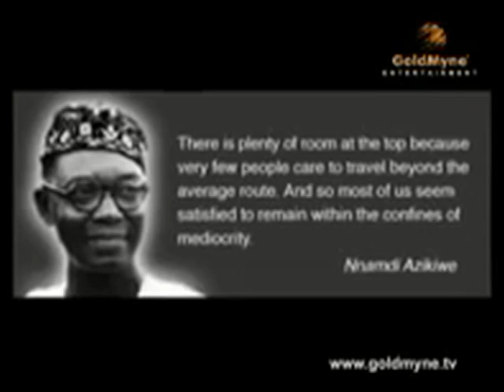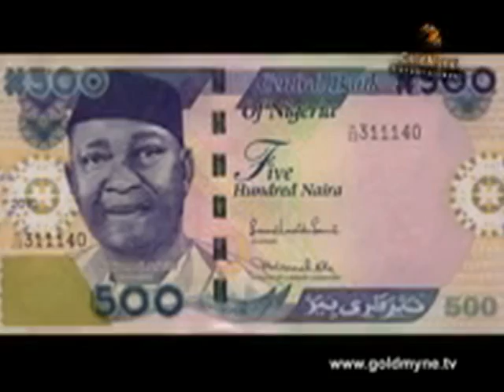WATCH the men who fought for our independence in 1960.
The Nigerian independence didn’t come easy, it came with a price. These three men worked, fought tirelessly to obtain the freedom which we enjoy today and also which we take for granted.